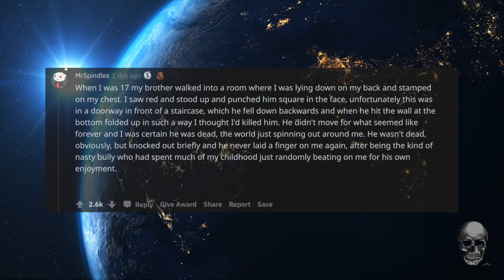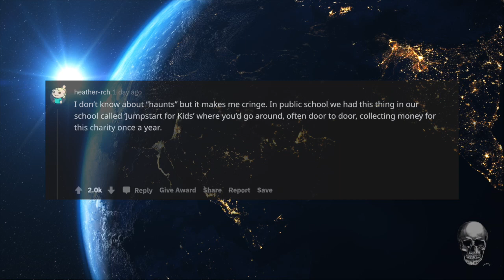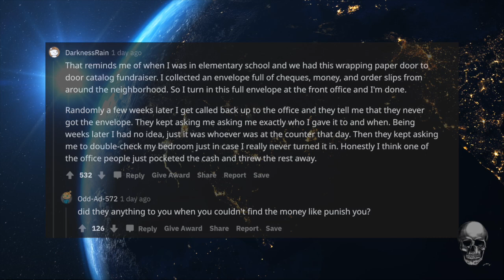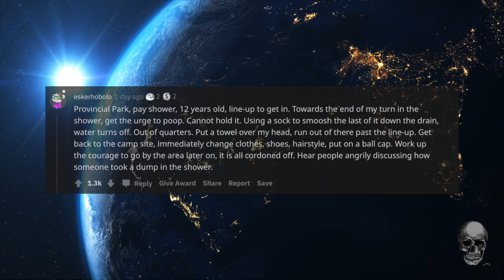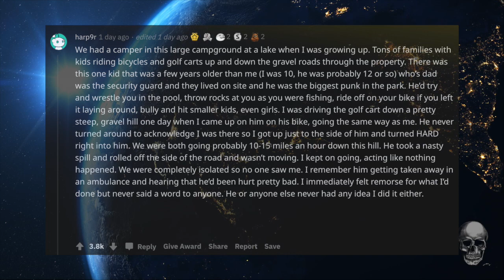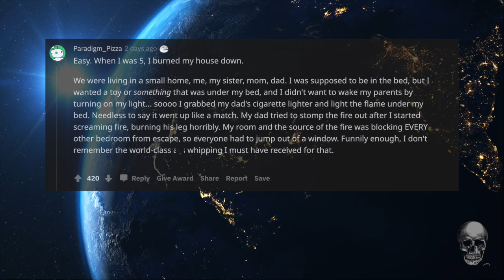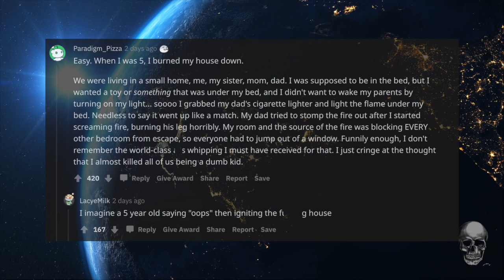WHAT IS THE MOST F. UP THING YOU DID THAT STILL HAUNTS YOU TO THIS DAY?| r/AskReddit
Source and Credit:
💀  Written By :
What is the most fk-ed up thing you did that still haunts you to this day?